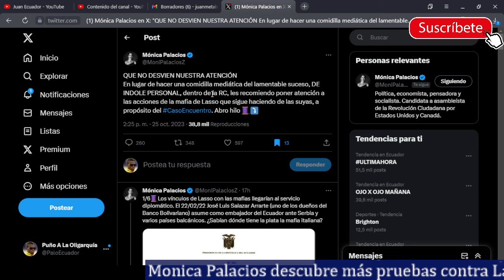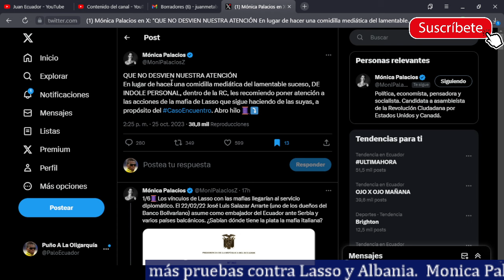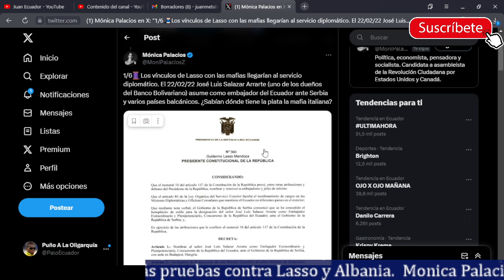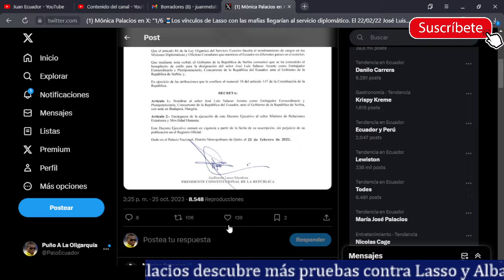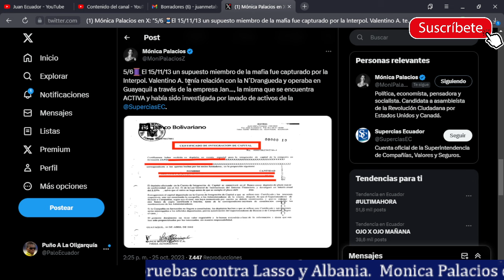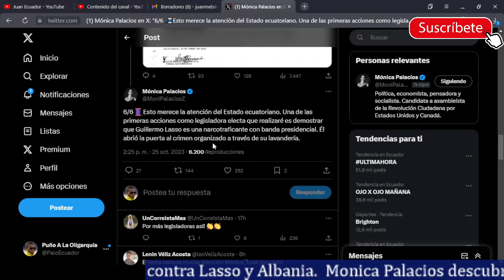Monica Palacios descubre nueva evidencia de que Lasso es parte de Albania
La asambleísta Monica Palacios descubre y muestra a los ciudadanos más evidencias que Lasso está también afiliado con Albania, su cuñado Danilo Carrera está metido y Lasso también, esto se debe a una decisiones tomadas por Lasso y otro banco aparece que tiene dinero de Albania e Italia.